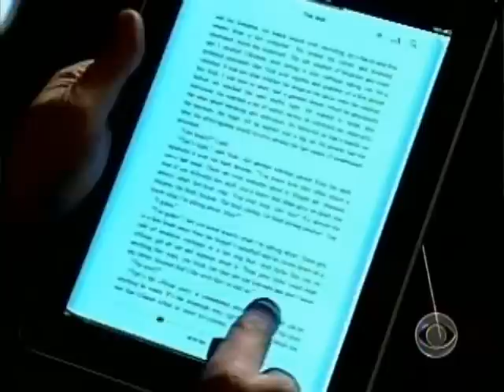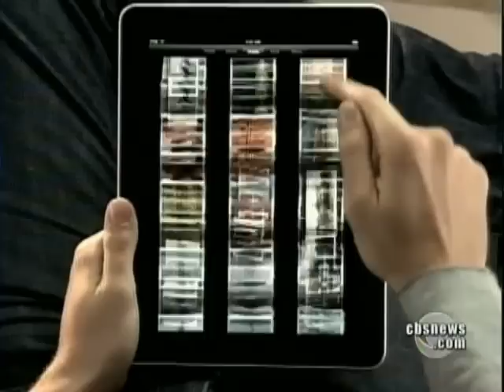iPads: The Next Big Thing?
Will Apple's iPad be just another gizmo or the missing link that brings all our technology together? John Blackstone reports.